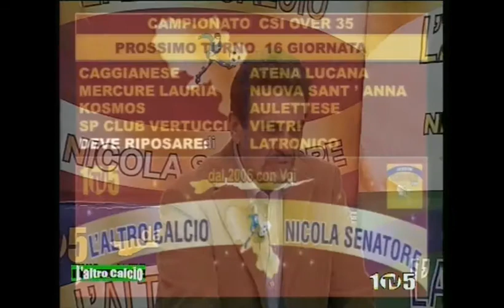L'altro Calcio di Nicola Senatore.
Puntata n. 396  del 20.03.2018- Conduce Nicola Domenico Senatore, in studio Franco Laterza. Regia Lorenzo Picarelli.